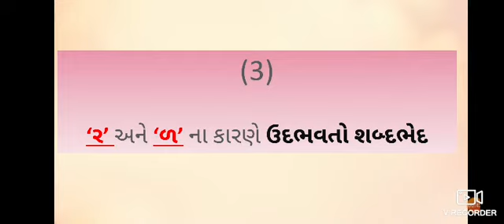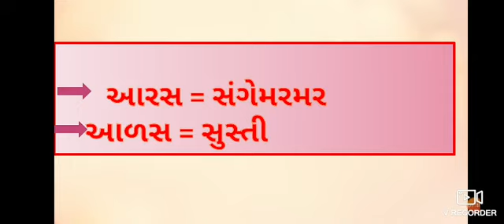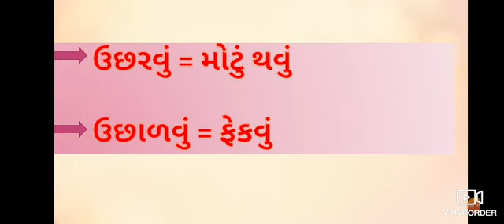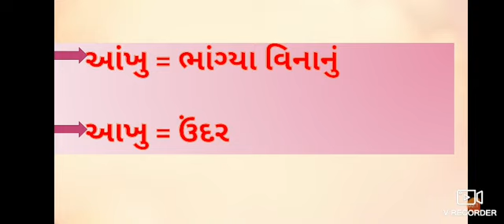shbdbhede arthbhed //શબ્દભેદે અર્થભેદ (વિભાગ-3)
Created by Hajrabibi Azizurrehman Hakim